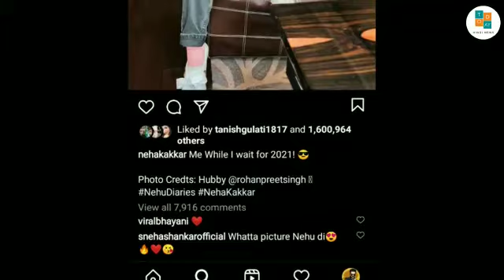Neha Kakkar Shares Photo in Black Dress; नेहा कक्कड़ ने ब्लैक कलर की ड्रेस में शेयर की फो़टो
Today's Hindi News के साथ देखिये देश-विदेश की सभी महत्वपूर्ण और बड़ी खबरें | Watch the latest Hindi news, Politics news, entertainment news, sports news, social media news, movie reviews, opinion news and more.

नेहा कक्कड़ ने ब्लैक कलर की ड्रेस में शेयर की फो़टो,
नेहा कक्कड़ फो़टो,
नेहा कक्कड़,